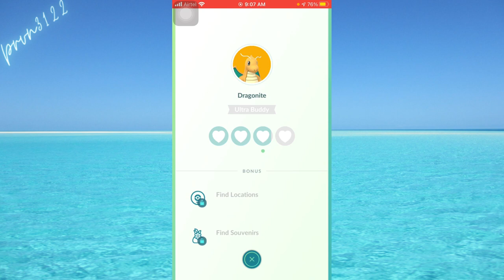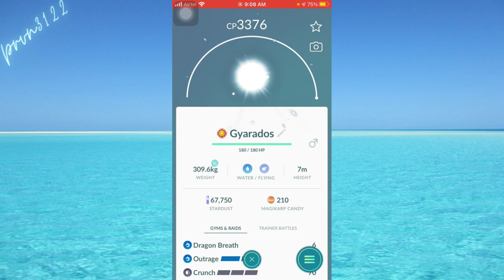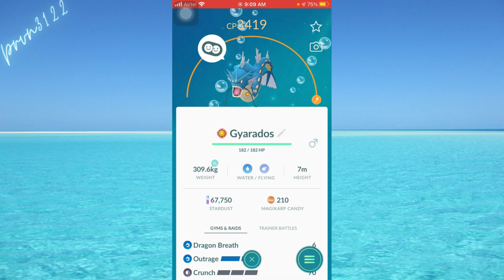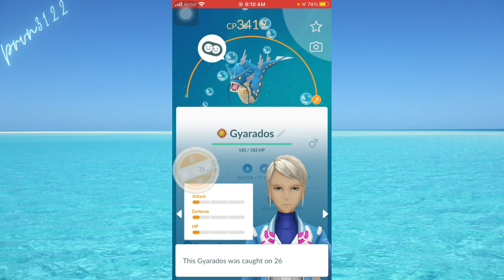Level 41 YOUR BUDDY | Increase your CP without stardust n candies | cp boost pokemon go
Hello everyone
Please support here
thumbnail:
AD gamer
 Level 41 YOUR BUDDY | Increase your CP without stardust n candies | cp boost| ios | pokemon go trick
best buddy pokemon go
cp boost pokemon go
how level up buddy pokemon go
stardust pokemon go
 candy pokemon go
 level 41 pokemon go
pokemon go tricks
 how to choose buddy

About this channel:
iphone 6s
ios 14

movie: pokemon detective pikachu